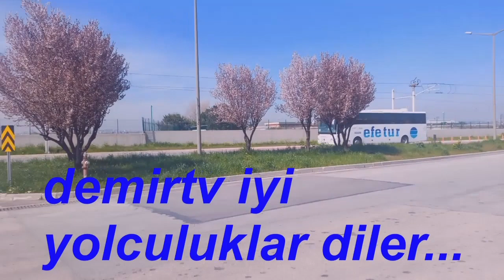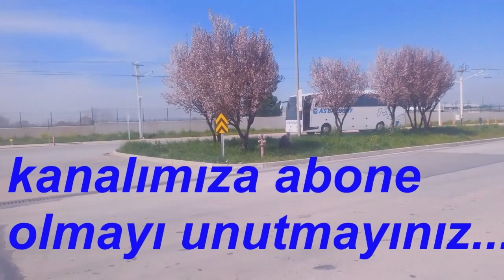BURSA TERMİNAL 21 MART 2023 SAAT: 11.48 - 12.01 ARASI KALKAN OTOBÜSLER